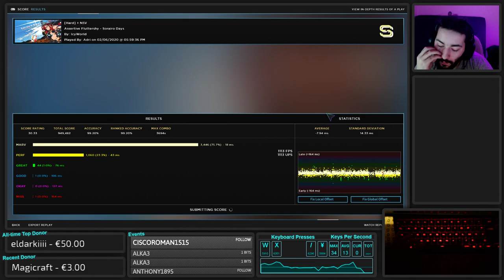Assertive Fluttershy - Sorairo Days | 99.20% 3694x combo 1x miss